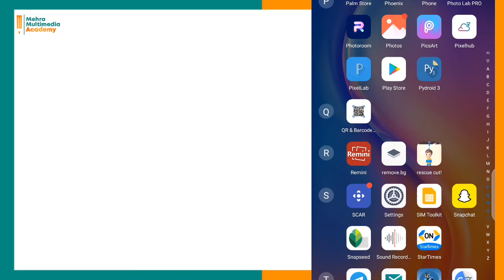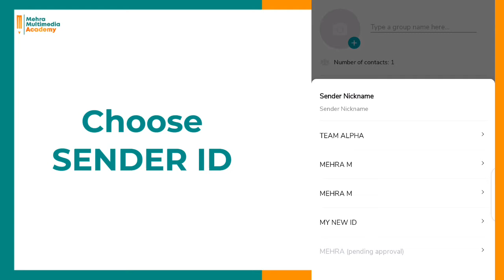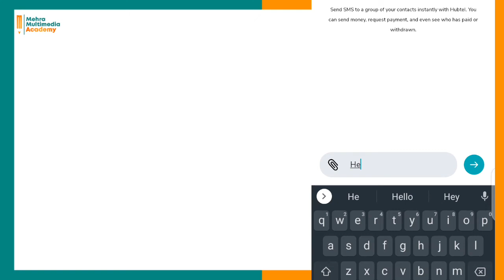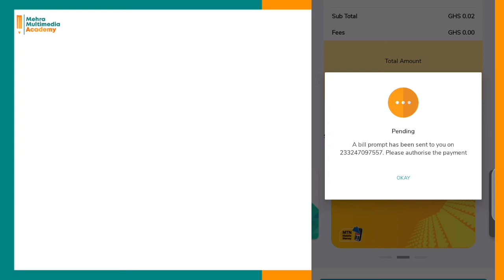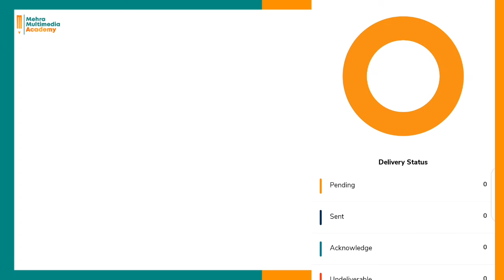COMPLETE TUTORIAL: How To Send Bulk SMS 2025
This video is a complete guide (from the start to the finish) on HOW TO SEND BULK SMS 2022.